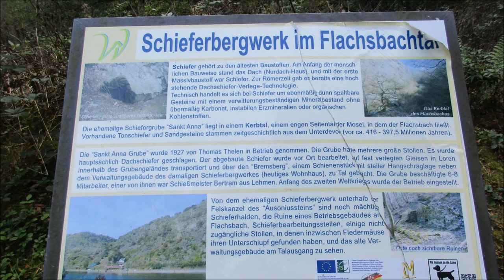Mountenbike Mosel Tour 15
In 17 Abschnitten mit dem Mounten Bike von Trier an der Mosel entlang bis zur Mündung. Tour 15 von Alken nach Niederfell und zurück.